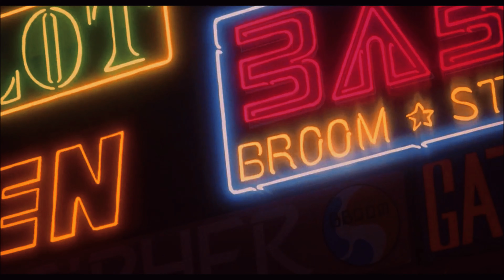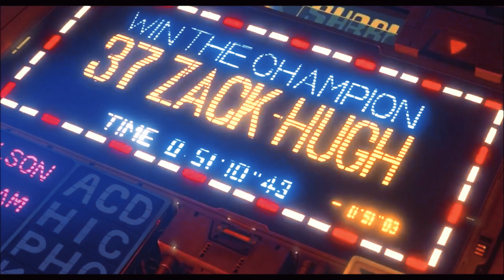Galaxium By Electro Heavy Soul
Electro Heavy Soul est un mélange d influences heavy rock et de beat trap !  N hésitez pas a nous lâcher un petit like ou un ti com !!